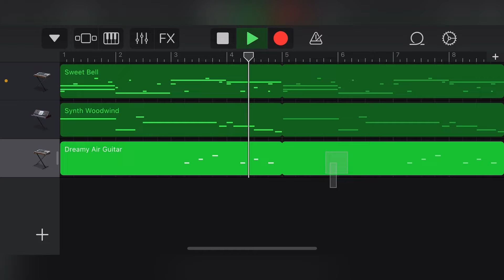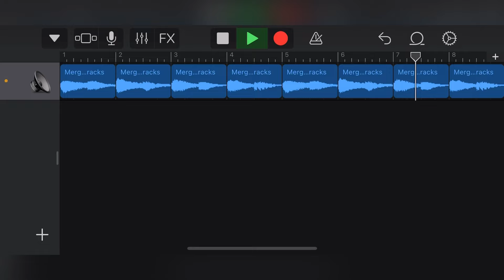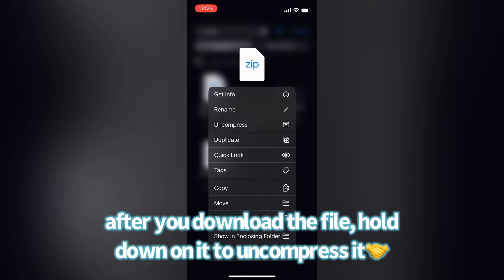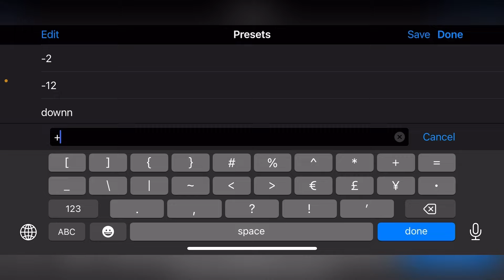How to HALFTIME/GROSS BEAT Melodies in GarageBand iOS! (2023)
intro - 0:00
how to halftime - 0:13
original vs. halftime - 2:13
how to save pitch presets - 2:27
outro - 3:07